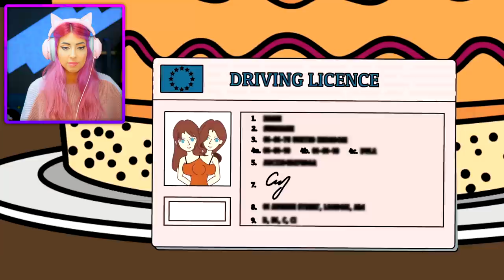I'm Luckier Than My Twin Sister (TRUE Story Animation Reaction)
Another "True" Animated Story reaction! This time we're reacting to a life diary story called "Maybe I'm Luckier Than My Sister".